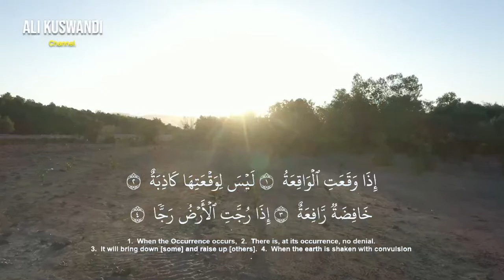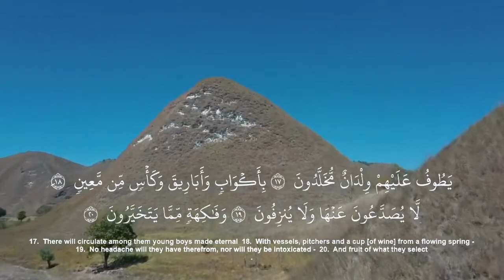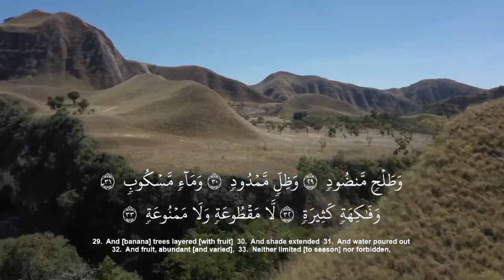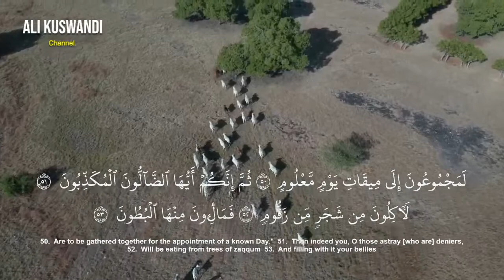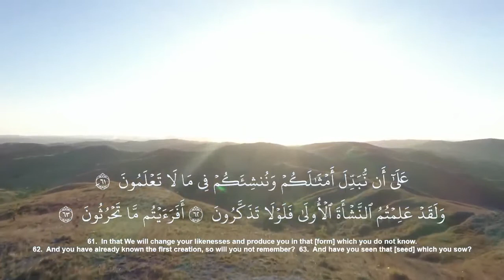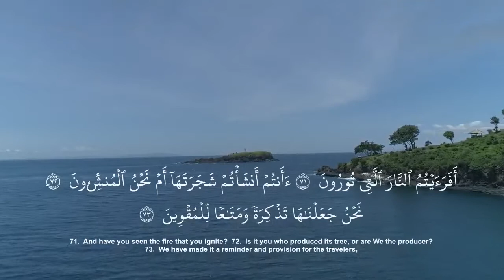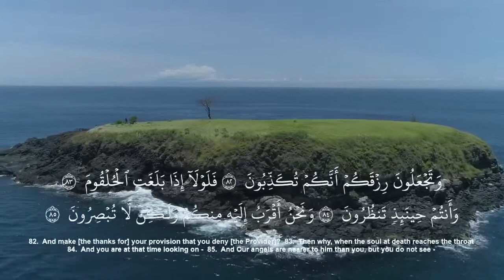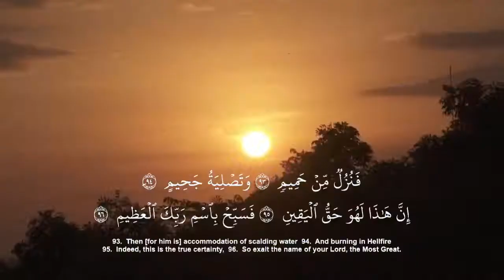Beautiful Murottal Surah Al Waqiah - Arabic & English Translation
The Natural Background of Indonesia, Bali and Sumbawa
Background Alam Indonesia, Bali dan Sumbawa

Terima Kasih.